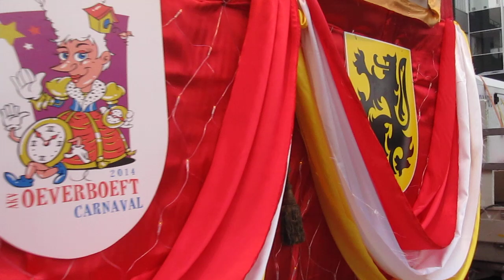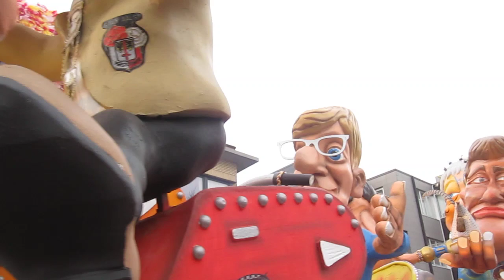Aalst Carnaval 2014 - Oeverboeft